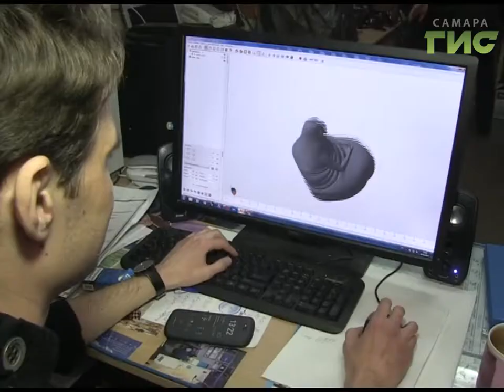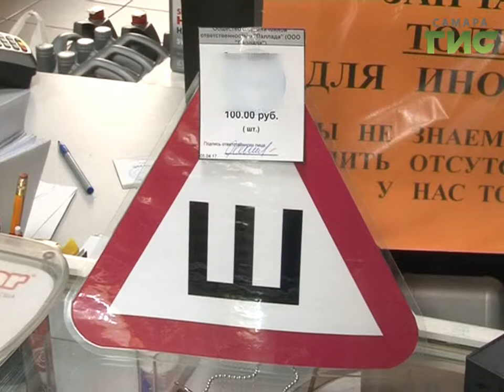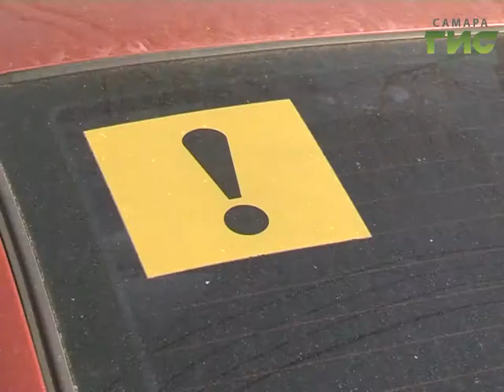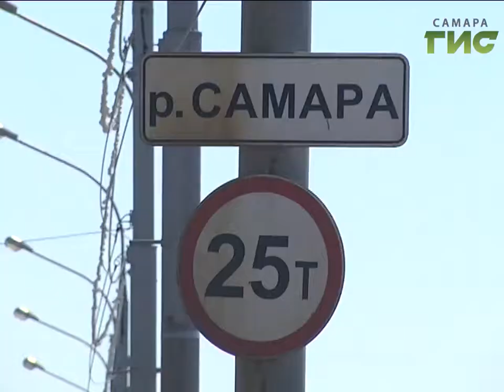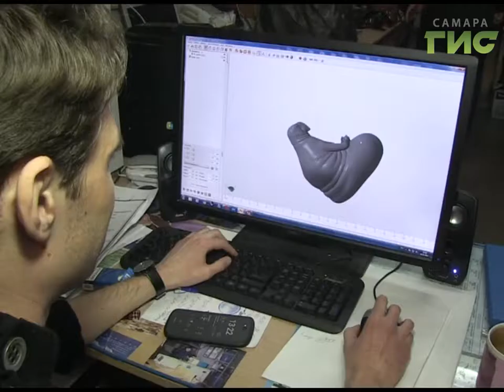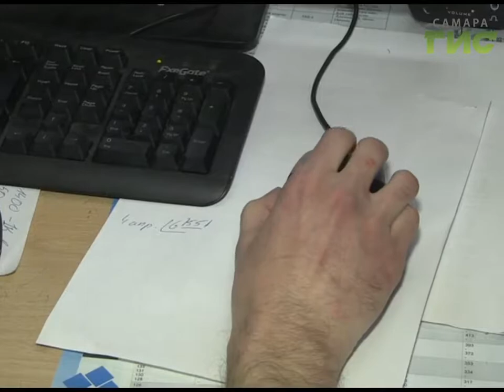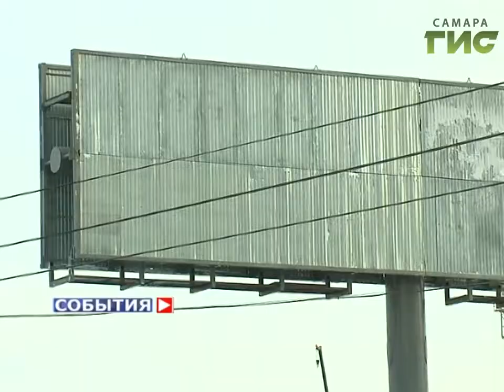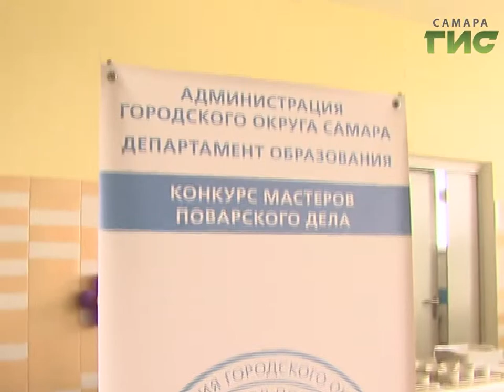"События" (Неделя в Самаре) от 08.04.2017